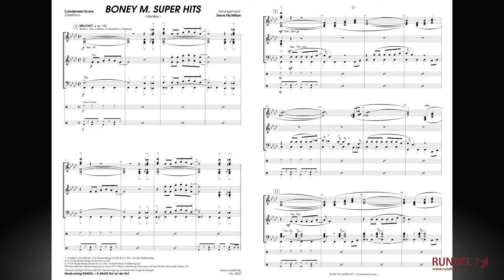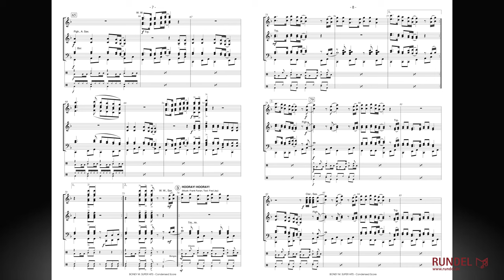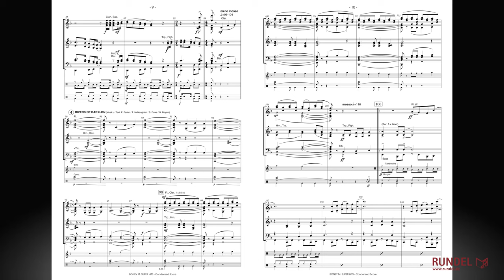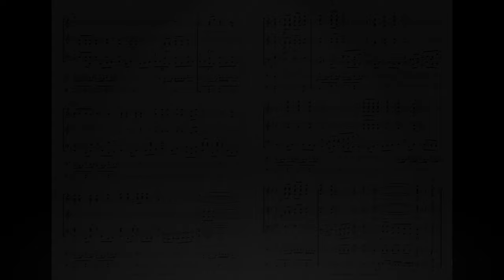Boney M. Super Hits (Medley) | Arrangement: Steve McMillan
Im Jahr 1976 gründete der renommierte Komponist und Produzent Frank Farian die Gruppe Boney M., die in den späten 70er und frühen 80er Jahren die europäischen Charts dominierte und förmlich zu einer Legende der gesamten Disco-Ära wurde. Boney M. erzielte acht Spitzen-Hits und war außerordentlich erfolgreich mit dem Verkauf von 40 Millionen LPs und 65 Millionen Singles.

Inhalt:
1. Belfast [0:04]
2. Brown Girl In The Ring [1:39]
3. Hooray Hooray [3:19]
4. Rivers of Babylon [4:32]
1. © Edition Joe Menke / Far Musikverlag GmbH & Co. KG / Goldy Musikverlag
2. © Far Musikverlag GmbH & Co. KG
3. © Far Musikverlag GmbH & Co. KG
4. © Far Musikverlag GmbH & Co. KG / Kobalt Music Publishing Ltd
Mit freundlicher Genehmigung von Sony/ATV Music Publishing (Germany) GmbH,
Blue Mountain Music LTD

Abdruck erfolgt mit freundlicher Genehmigung:
Musikverlag RUNDEL • D-88430 Rot an der Rot